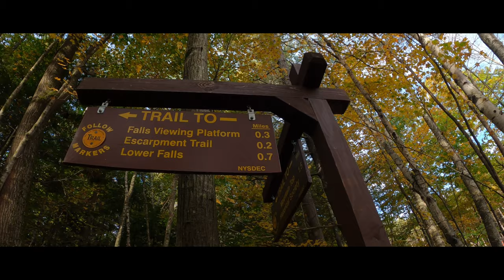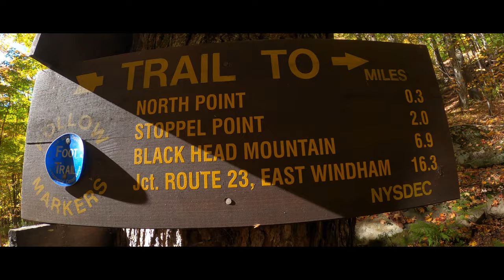Kaaterskill Falls and North Point - Fall Foliage in the Northern Catskills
Welcome to the Kaaterskill Falls Wild Forest, home to some of the most breathtaking and recognizable scenery in the Catskill Mountains of New York. Here in these enchanted forests, the magical home of legendary Rip Van Winkle, one will find the world famous Kaaterskill Falls, miles of hiking trails, and inspirational views. I spent 24 hours at North/South Lake Campground and was able to document only some of the plethora of sights to be found here. I started in the morning with a trip to the falls which were bustling with tourists and leaf peepers, as the fall foliage was at or near peak conditions. I took in the views from an observation deck, directly from the top of the waterfall, and than from a mid point in the two tiered falls. I also ventured all the way down to the base - very steep steps- which was packed in with so many people that filming was simply impossible. All four vantage points are utterly spectacular and Kaaterskill will be a sight you will not forget in any season. Indeed the scenery of the region has inspired artists for generations and the first great movement in American art - The Hudson River School - was formed through impressionist landscape images of the sights found here. After visiting the falls I set up a simple camp for the night and rested a bit, before my second excursion of the day, the hike to North Point. It was a very wet but beautiful trek up the hillside to an overlook of the lake and campground below, in addition to the Hudson Valley several thousand feet below and in the distance. North South lake lies on the edge of the Catskill escarpment, meaning the very edge of the mountainous range where the rugged hills sharply drop off to the expansive valley below. The afternoon hike started with a stop at Ashley falls, a modest waterfall spilling over some large rocks and creating many tiny mini falls. After crossing an old school footbridge the trail began to climb through mixes of brightly colored hardwoods and darkly shaded conifers. Seasonal flows of water poured over rocks and tiny embankments and the trail took on a magical feel as the mountain seemed to be pouring out fresh natural spring water from all over. The last 1/3 of a mile became steep but manageable before finally opening up to a large open area with expansive views in multiple directions. North Point is a  simply wonderful spot. I spent a good bit of time here in the fading afternoon light before racing down to the lake to catch a peaceful sunset. So much more to be seen here, I just didn't have time to see it all, and I would highly recommend checking out this location if one has the opportunity.

               Summer Memories by Gavin Luke
               Breathing Planet by Doug Maxwell
               The Sound of Arrows by Bonnie Grace
               Broad Horizons by Francis Wells
               Tranquility Lane by Dawn,Dawn,Dawn

CAMERA - GoPro Hero 8 4k 24fps
                   DJI Mini 2 4k 24fps

THUMBNAIL - Canva

The first person to mention the time when Rip Van WInkle appears in the video will get a shoutout in a future video. Happy Hiking my friends.